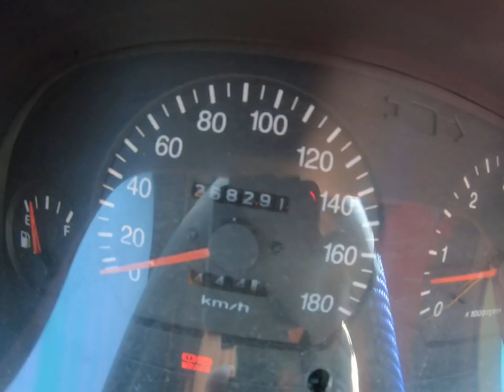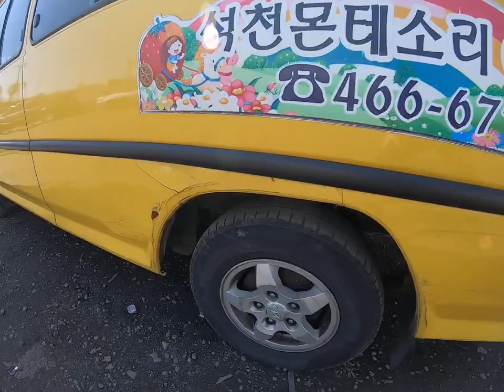2001 Grace 15seat KMJRD37FP1K511336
2001 Grace 15seat KMJRD37FP1K511336